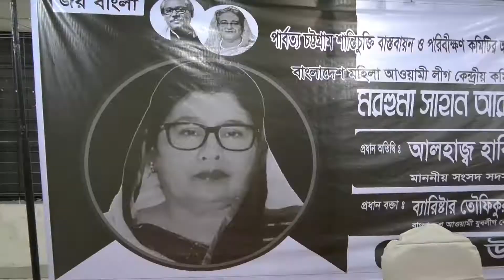সাহান আরা আব্দুল্লাহ'র ১ম মৃত্যুবার্ষিকী উপলক্ষে দোয়া ও মিলাদ মাহফিল অনুষ্ঠিত